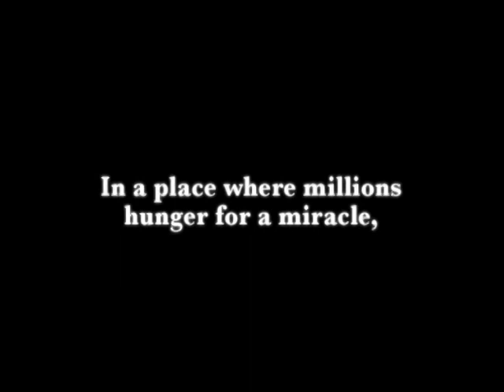Santa Santita (Magdalena)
Official "Santa Santita" movie trailer.